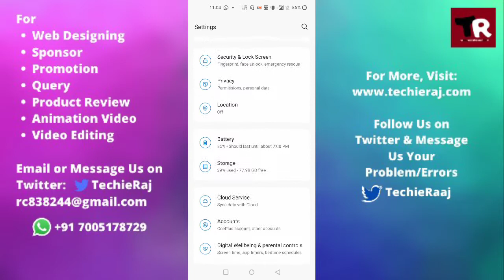OnePlus Wipe Data and Cache Setting